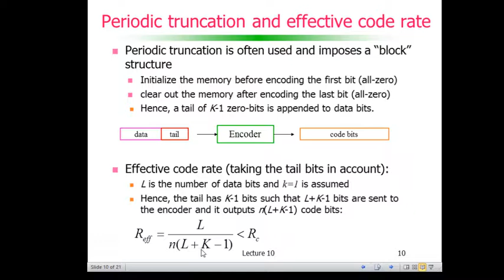Codificação de Canal: Códigos Convolucionais - Periodic truncation and effective code rate